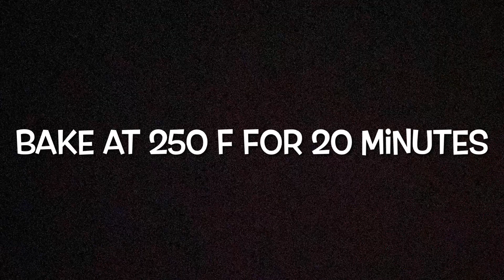DIY BT21 Charms!! ( polymer clay)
Hello again army!!! Come join in on this cute little video to make your own BT21 polymer clay charms!